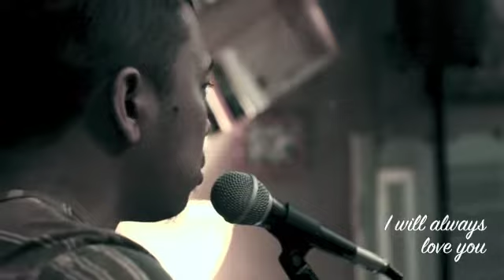311 Love song cover by Eazy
311's Love song covered by Eazy at Viking Cafe.
a bdae song for me :')